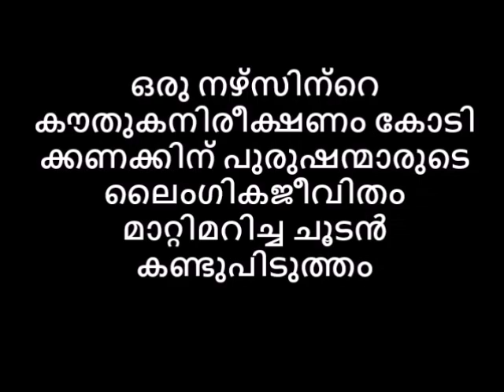പുരുഷന്മാരുടെ ലൈംഗികജീവിതം മാറ്റിമറിച്ച ചൂടൻ കണ്ടുപിടുത്തം ഒരു നഴ്‌സിന്റെ കൗതുകനിരീക്ഷണം